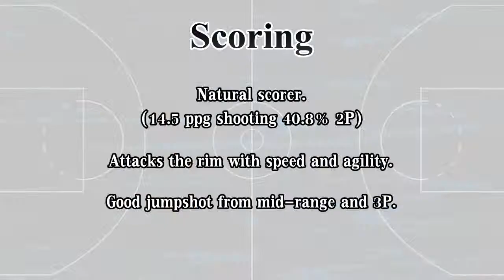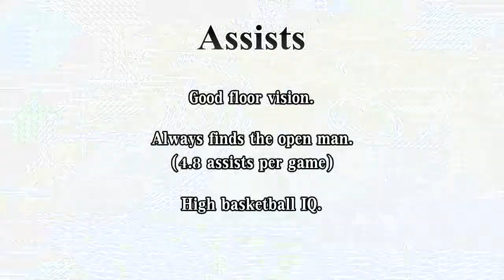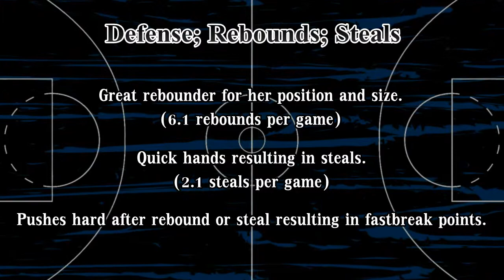Amber Jones 2014-2015 Highlights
Romanian National League.
Amber Jones - CS Phoenix Galati.
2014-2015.